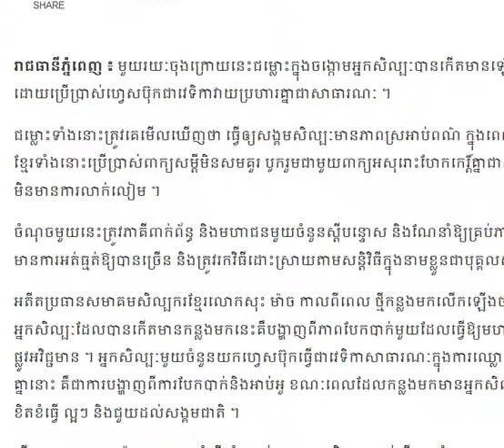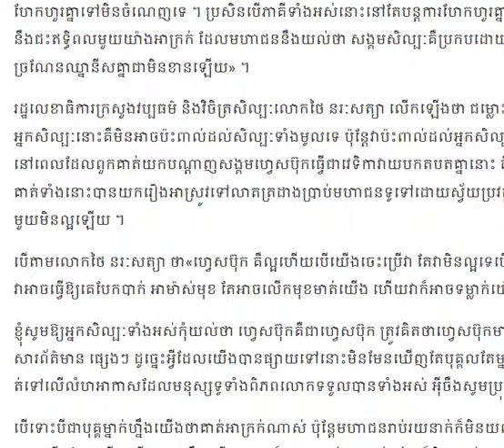មតិយោបល់​មួយ​ចំនួនជុំវិញ​ជម្លោះ​រវាង​អ្នកសិល្បៈ/cambodia daily24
▬▬▬▬♥ ☑️💘✅Follw Me✅💘 ☑️♥▬▬▬▬●

▬▬▬▬♥ ☑️💘✅Follw Me✅💘 ☑️♥▬▬▬▬●
►Help to Click to My Brother Channel YouTube:
✅Navuth Gaming,

✅ BACKGROUND CAMBODIADAILY24 ✅

My channel to speak About Background for Cambodia Daily24 :
 Have To:
      ☑️ National news
      ☑️ International news

There are also quotations from newspapers, magazines, including:
        1. Local newspaper:  Kohsantepheapdaily phnom penh
             post,watphnom-news,postkhmer,wat-news,nokorwatnews,
            dap-news,kampucheathmey,rasmeinews,
            cambodiadailykhmer,cam-np,rttk-new,khmer7new
            ,meatophoum,khmerangkor-news,ksnweb, ect.

CAMBODIADAILY24, Have to
camobodia politic,
yaya musically,
cambodia news,
●▬▬▬▬▬▬ஜ۩۞۩ஜ▬▬▬▬▬●